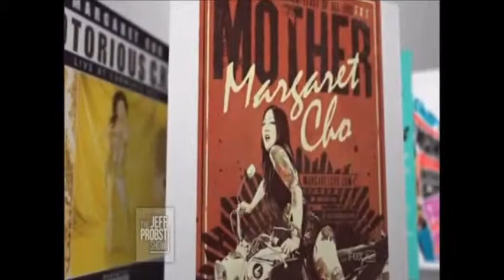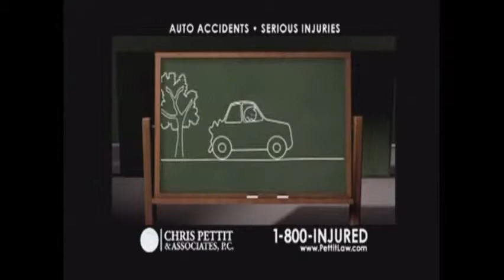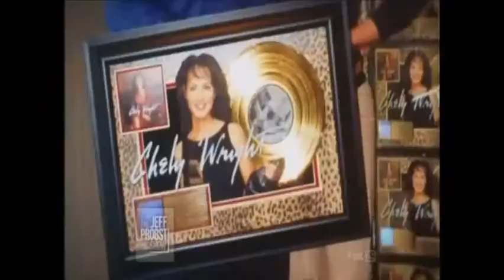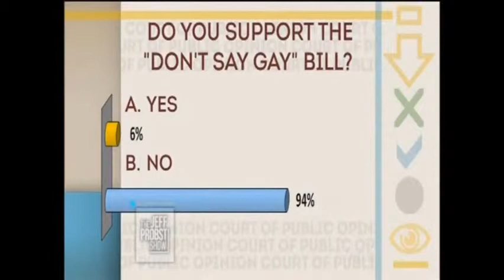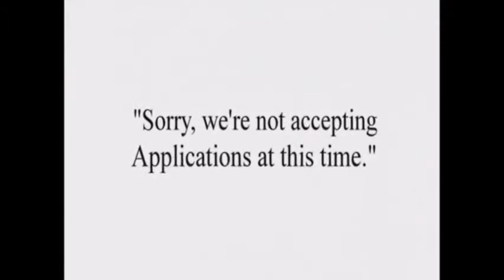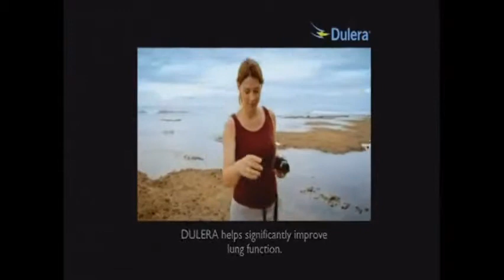Entire Probst Show!